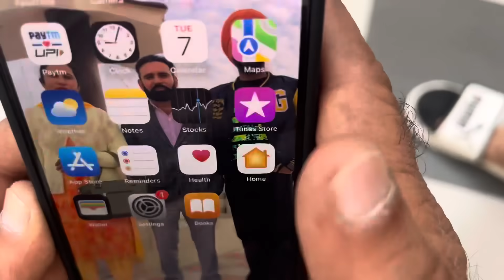Dady Ne Bebe nu 15 Pro Max Gift krta 😀(ਬੇਬੇ ਨੇ IPhone ਲੈ ਲਿਆ ) 🙄sanoverbal